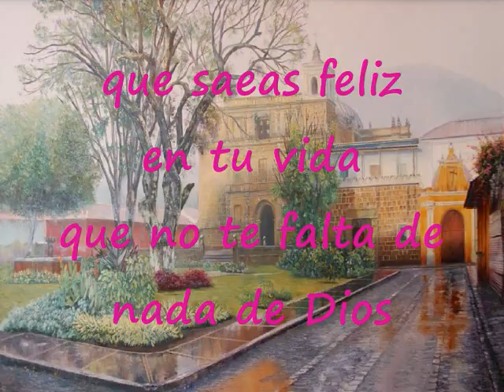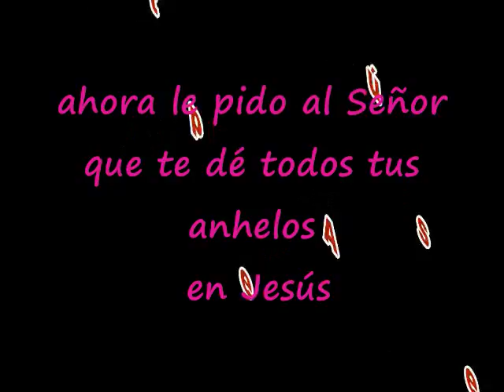Hoy Yo Quiero Bendecirte Pista